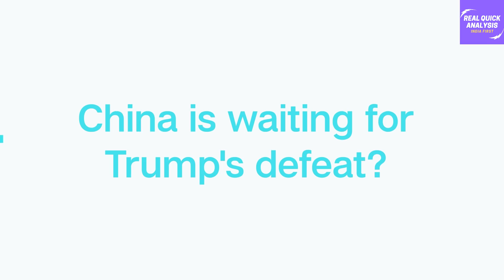Thank you America for Helping India in Emergency